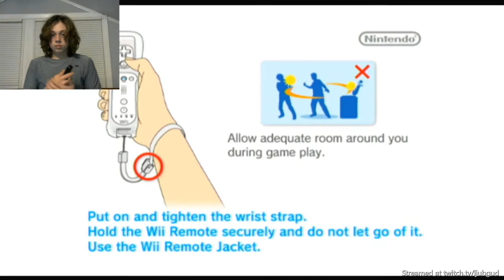Mario Super Sluggers... Maybe..?